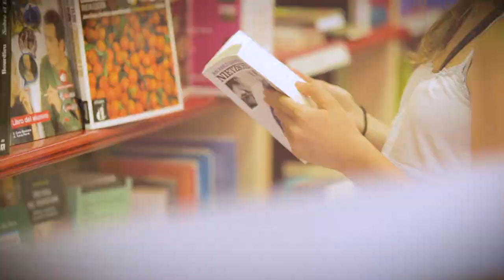Grado en Filosofía, Política y Economía. Graduación de la 1ª promoción, 2013-2017